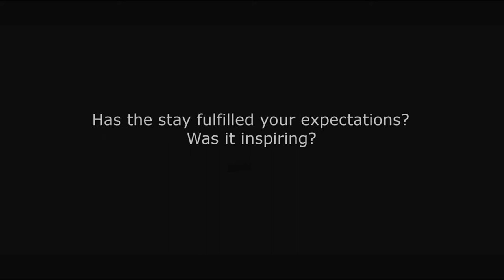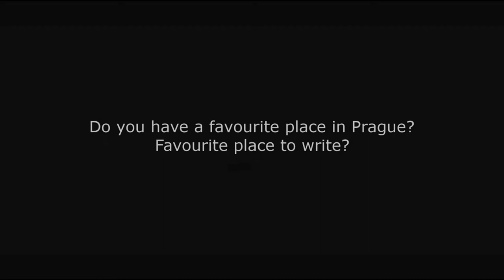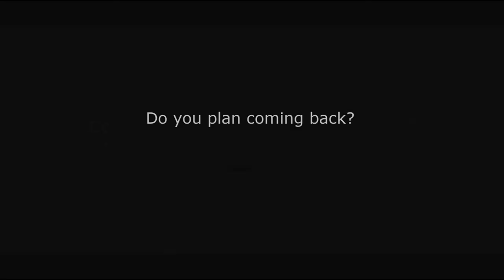Resident's message - Sarah Perry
The project Prague – City of Literature has had the intention of implementing a residency program for foreign writers and translators since its beginning. Thanks to the title of UNESCO Creative City of Literature, Prague was able to start the residency program in October 2015. Prague will be hosting six authors per year, each of them will be staying two months. The first residencies were offered to the authors who had been nominated by the partners from the Network of UNESCO Creative Cities; later on the program will be opened for all the foreign writers.